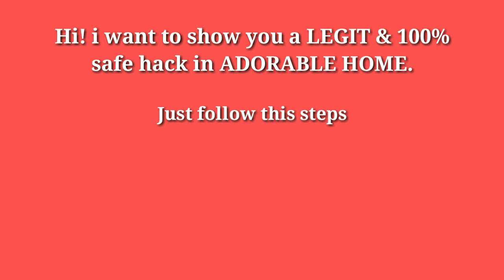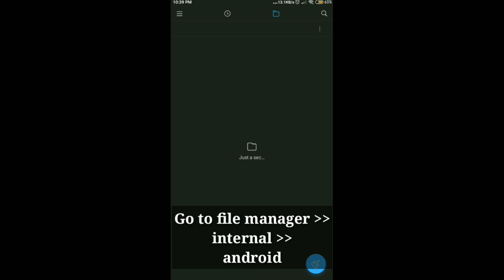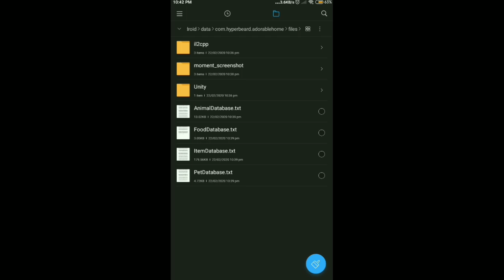Adorable home HACKS!! (100% safe & Legit) UNLIMITED HEARTS 💖 [check my description] || pattychu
Follow those steps para ma unlock mo na ang bedroom & garden !!

[ start of tutorial 2:01 ]